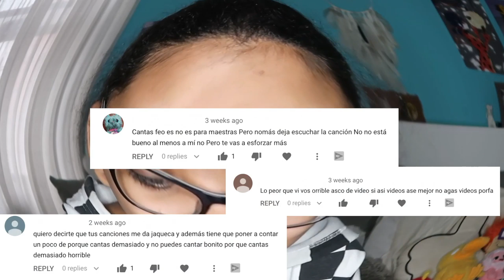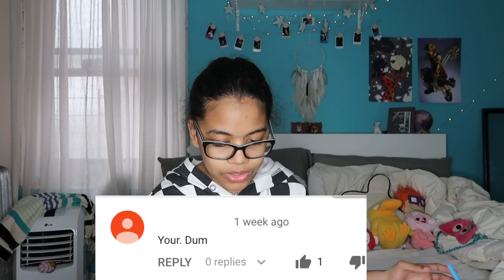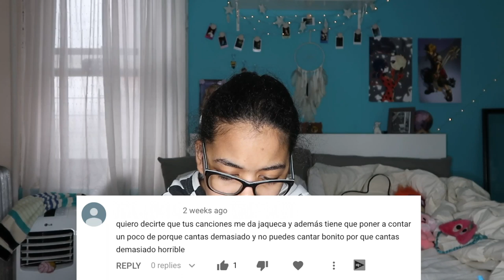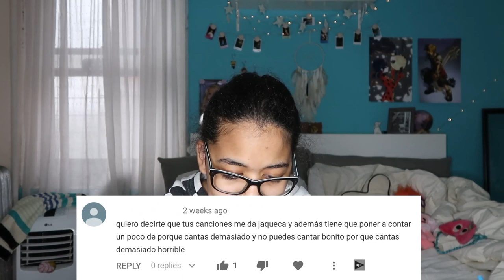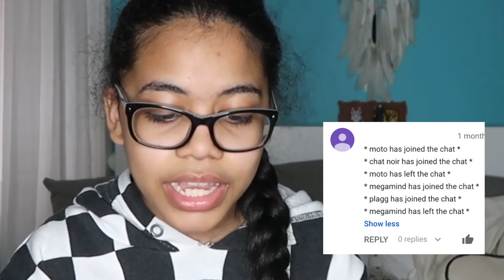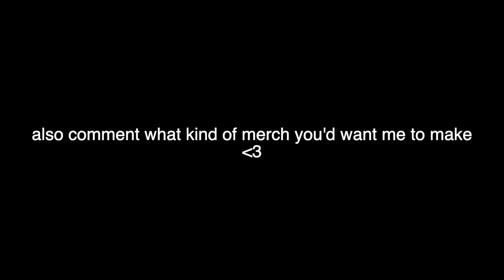READING HATE COMMENTS (PART2)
hEYY eVERYONE!!!

so I get a lot of hate comments and I read them on video for my own laughter or even yours.
aLSO HOPE U ENJOYED MY EMBARRASSING SELF HAHAHDWH
If you want, comment what kind of merch I should make for you guys (:
have a nice day/night, and thank you for 36.4K!